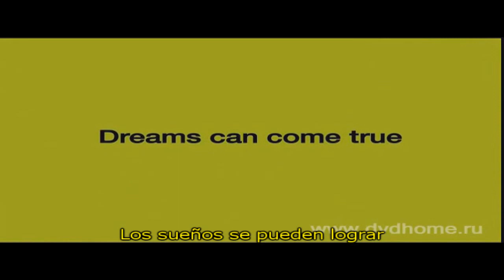City Island Trailer ( Steven Strait) =]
El trailer de la nueva pelicula del hermoso Steven strait, ademas de que recibio buenas criticas en el festival de Tribeca. Bueno hice mi mejor esfuerzo, espero que lo disfruten y lo puedan entender.
P.D. Para todas las que dicen que ya esta muy viejo: Es solo la barba porque sin ella sigue igualito que en The Convenant. Si no me creen busquen fotos recientes.